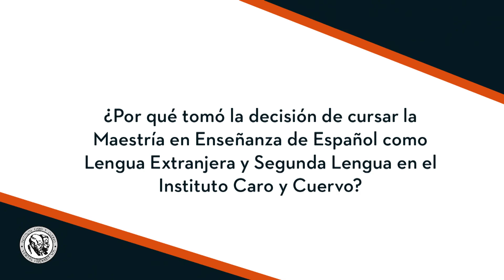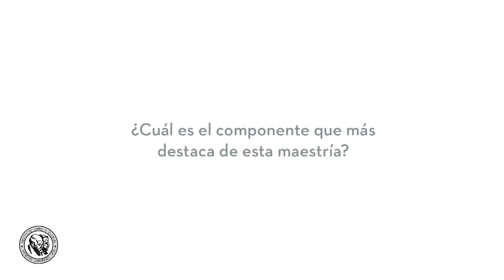Entrevista Luz Dary León - Maestría en Enseñanza de Español como Lengua Extranjera y Segunda Lengua